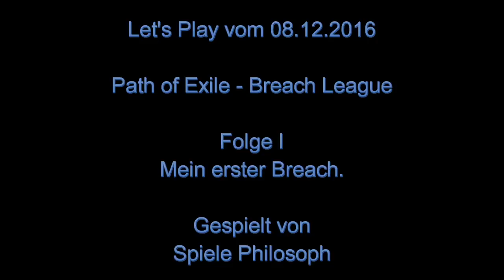Let's Play von Path of Exile - Folge I - Breach League - Mein erster Breach.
In dieser Folge nehme ich Abschied von meinem Charakter der Essence League. Zeige kurz die neuen Tabs: Currency, Divination und Essence. Danach geht es wieder mit einem Ranger auf in die neue Breach League zu meinem ersten Breach.